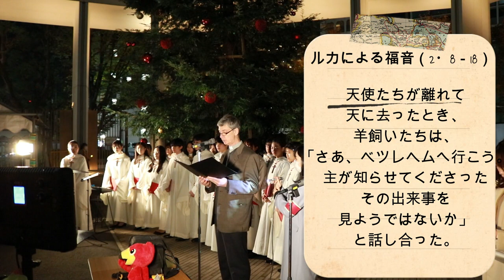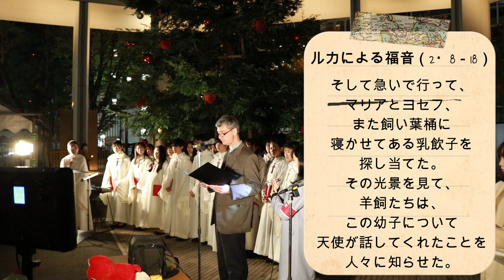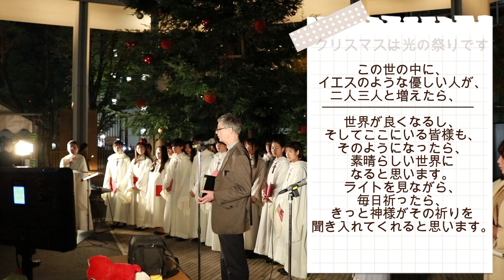2022年度クリスマスイルミネーション点灯式SOPHIA CHRISTMAS LIGHTS 2022